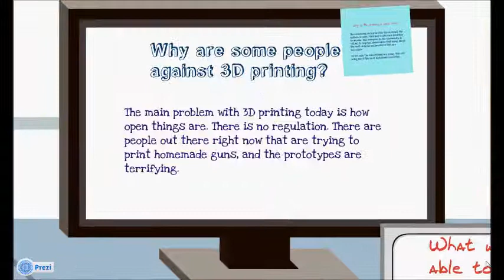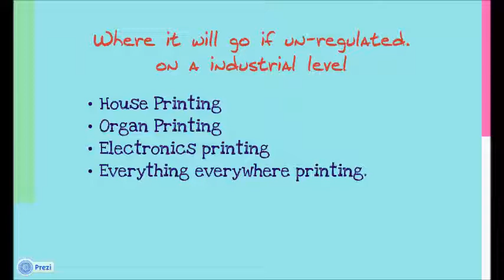Matt Peart 1010 presentation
USU 1010 presentation on 3D printing.